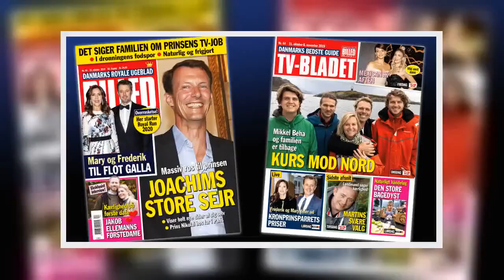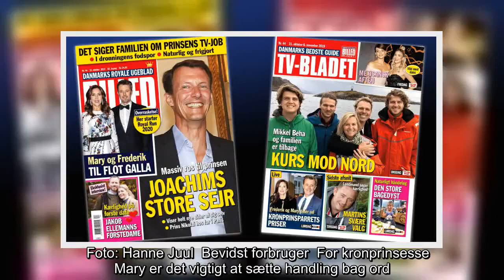✅ Mary i eksklusivt genbrug til stor Fredensborg-fest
✍  Kronprinsesse Mary vakte opsigt, da hun ankom til stor fest på Fredensborg Slot i en helt vidunderlig rød kjole.   Den smukke creation har kronprinsessen tidligere båret ved en stor begivenhed.   Til gallataffel på Christiansborg Slot i anledning af det store P4G-topmøde sidste år, var Mary en oplevelse i samme kjole.   Mesteren bag designet er dansk og hedder Claes Iversen.   Marys favorit  Claes Iversen er en af kronprinsessens favoritdesignere.  Talentfulde danske Iversen er bosat i Holland, hvor han er et kæmpe navn.      Få BILLED-BLADET leveret - lige til døren!Klik her og se vores fine tilbud   Han er oprindeligt uddannet på det kongelige kunstakademi i Haag og var derefter i praktik hos den kendte hollandske designduo Viktor & Rolf.  Siden har han etableret sig i den absolutte top.  Han har blandt andet designet flere kjoler til dronning Maxima.    Foto: Hanne Juul  Bevidst forbruger  For kronprinsesse Mary er det vigtigt at sætte handling bag ord.  Mary har tidligere talt var ...